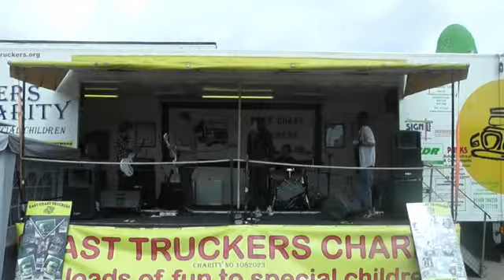Impulse Yarmouth 2010 1st Set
Impulse at East Coast Truckers 25th Childrens Convoy Yarmouth 2010
1st Set , Jet- Are you Gonna Be My Girl, All the Small Things, Lifestyles of the rich and famous , I Kissed a Girl